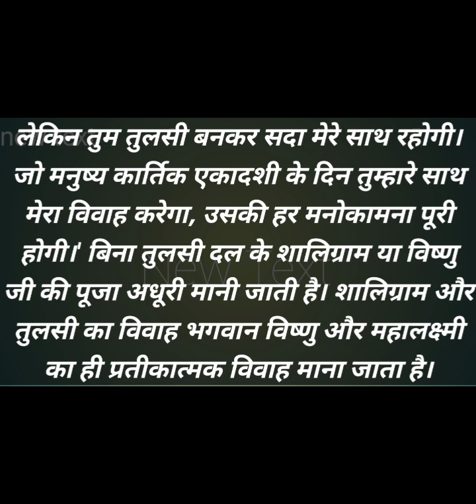Tulsi Vivah Katha#jai shri krishan jai Tulsi Mata#yt video 🙏🙏🙏🙏